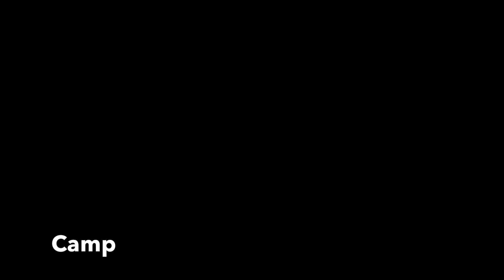CYC video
End of the Year video for CYC 2016